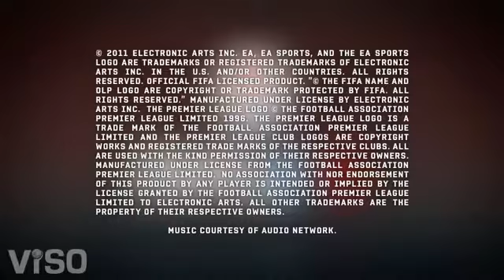FIFA 12 - Official Impact Engine Trailer [HD]751